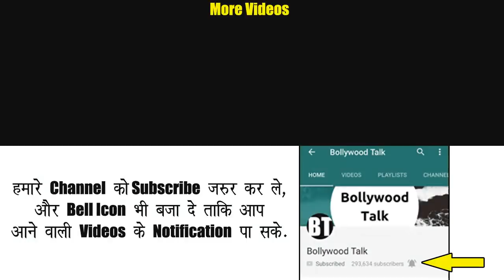Baagha ka Bajega Baaja - Taarak Mehta ka Oolta Chashma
Baagha ka bajega baaja in taarak mehta ka oolta chashma because of Bawri and seth ji jethalal in taarak mehta ka oolta chashma's upcoming latest episodes. Meanwhile, babita ji and his husband iyer's problem is solved of holi color.